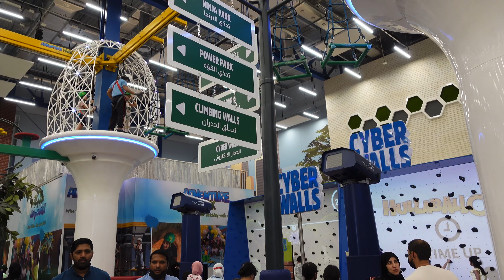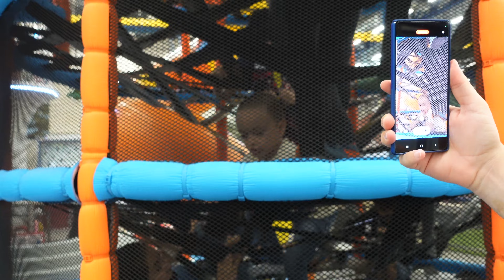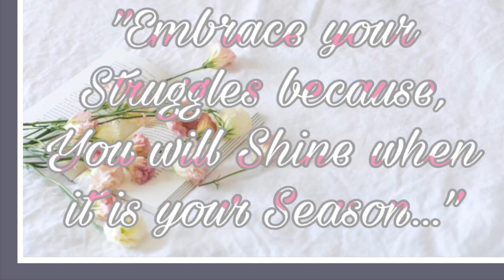ᴡᴇᴇᴋᴇɴᴅ ꜰᴀᴍɪʟʏ ʙᴏɴᴅɪɴɢ || ᴀᴅᴠᴇɴᴛᴜʀᴇ ᴘᴀʀᴋ || ꜰɪʟɪᴘɪɴᴏ-ᴀʟʙᴀɴɪᴀɴ ꜰᴀᴍɪʟʏ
𝚆𝚎𝚎𝚔𝚎𝚗𝚍 𝙵𝚊𝚖𝚒𝚕𝚢 𝙱𝚘𝚗𝚍𝚒𝚗𝚐 || 𝙰𝚍𝚟𝚎𝚗𝚝𝚞𝚛𝚎 𝙿𝚊𝚛𝚔 || 𝙵𝚒𝚕𝚒𝚙𝚒𝚗𝚘-𝙰𝚕𝚋𝚊𝚗𝚒𝚊𝚗 𝙵𝚊𝚖𝚒𝚕𝚢

𝐈 𝐝𝐞𝐜𝐢𝐝𝐞𝐝 𝐭𝐨 𝐜𝐫𝐞𝐚𝐭𝐞 𝐚 𝐘𝐨𝐮𝐓𝐮𝐛𝐞 𝐂𝐡𝐚𝐧𝐧𝐞𝐥 𝐭𝐨 𝐦𝐚𝐤𝐞 𝐚 𝐠𝐥𝐢𝐦𝐩𝐬𝐞 𝐨𝐟 𝐨𝐮𝐫 𝐥𝐢𝐟𝐞 𝐡𝐞𝐫𝐞 𝐢𝐧 𝐚𝐛𝐫𝐨𝐚𝐝 𝐭𝐨 𝐬𝐡𝐚𝐫𝐞 𝐰𝐢𝐭𝐡 𝐨𝐮𝐫 𝐟𝐚𝐦𝐢𝐥𝐲 𝐚𝐧𝐝 𝐟𝐫𝐢𝐞𝐧𝐝𝐬 𝐢𝐧 𝐭𝐡𝐞 𝐏𝐡𝐢𝐥𝐢𝐩𝐩𝐢𝐧𝐞𝐬 🇵🇭 𝐚𝐧𝐝 𝐀𝐥𝐛𝐚𝐧𝐢𝐚 🇦🇱.
𝐓𝐡𝐢𝐬 𝐜𝐡𝐚𝐧𝐧𝐞𝐥 𝐢𝐬 𝐧𝐨𝐭 𝐨𝐧𝐥𝐲 𝐚𝐛𝐨𝐮𝐭 𝐨𝐮𝐫 𝐟𝐚𝐦𝐢𝐥𝐲 𝐛𝐮𝐭 𝐚𝐥𝐬𝐨 “𝐋𝐢𝐟𝐞 𝐋𝐞𝐬𝐬𝐨𝐧 𝐚𝐧𝐝 𝐄𝐧𝐜𝐨𝐮𝐫𝐚𝐠𝐞𝐦𝐞𝐧𝐭 “. 𝐈 𝐦𝐚𝐲 𝐧𝐨𝐭 𝐛𝐞 𝐚𝐬 𝐠𝐨𝐨𝐝 𝐚𝐬 𝐨𝐭𝐡𝐞𝐫 𝐘𝐨𝐮𝐓𝐮𝐛𝐞𝐫𝐬 𝐛𝐮𝐭 𝐈 𝐰𝐢𝐥𝐥 𝐝𝐨 𝐦𝐲 𝐛𝐞𝐬𝐭 𝐭𝐨 𝐬𝐡𝐚𝐫𝐞 𝐚𝐧𝐝 𝐝𝐢𝐬𝐜𝐮𝐬𝐬 𝐚 𝐫𝐞𝐥𝐞𝐯𝐚𝐧𝐭 𝐭𝐨𝐩𝐢𝐜.

𝐅𝐁: 𝔸𝕚𝕝𝕪 ℝ𝕚𝕒 𝕄. 𝕀𝕤𝕝𝕒𝕞𝕚